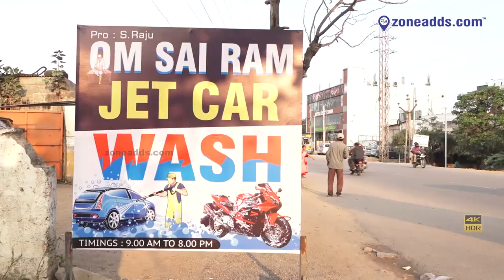Om Sai Ram Jet Car Wash | Jai Jawan Colony, Kapra | zoneadds.com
Foaming, soapy jet wash that leaves your four wheeler sparkling in the sun. Om Sai Ram provides a professional and thorough car cleaning service. Have a look for yourself in this video.